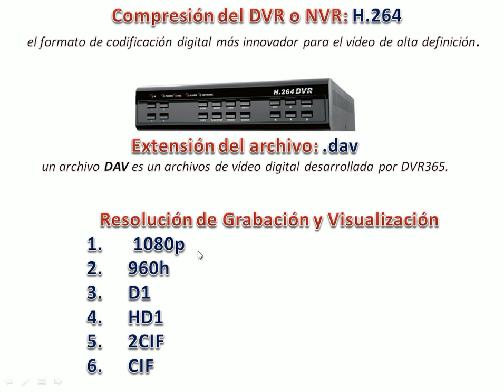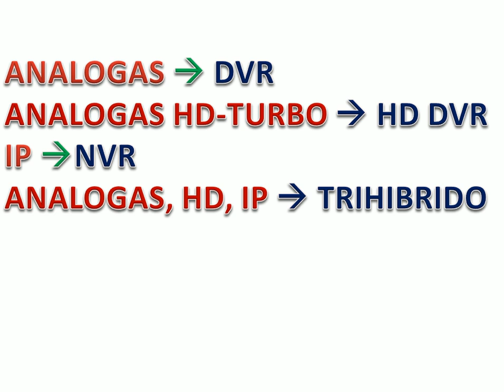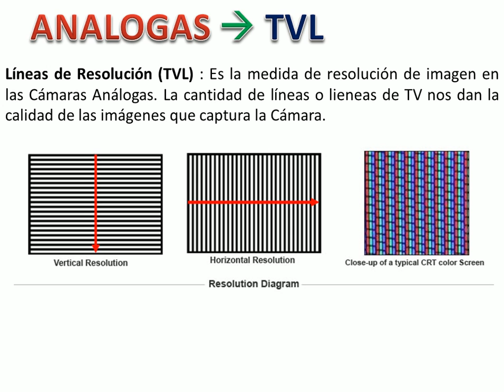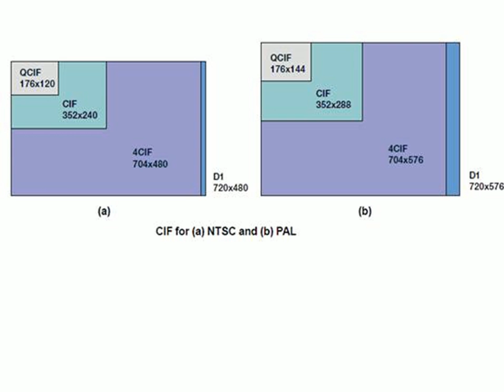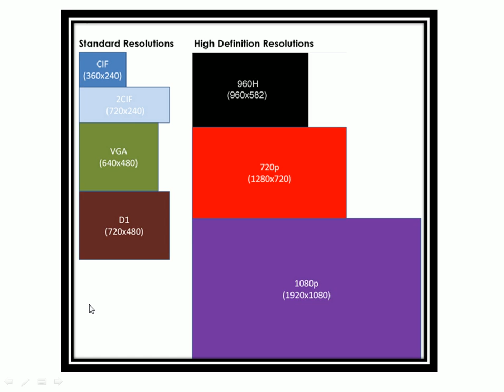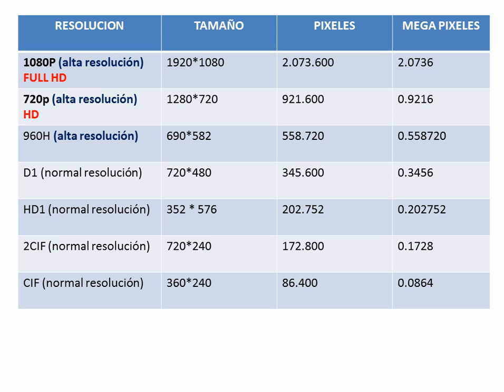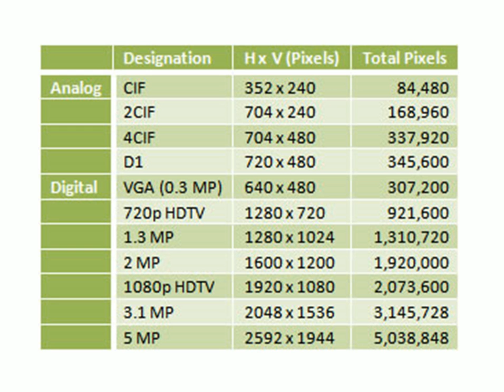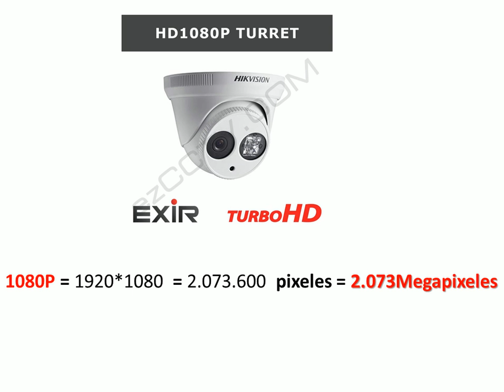Camaras de seguridad - Resolución de las camaras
Resolución de camaras de seguridad, TVL, Pixeles, conceptos básicos

Nosotros instalamos, vendemos, configuramos equipos de cctv.
5101217  //  5107081
Guayaquil -Ecuador